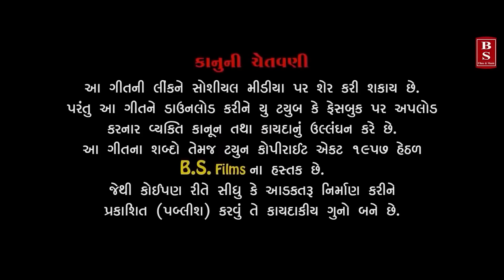Prem Ni Safar - Rahul Raval | Superhit Gujarati Sad Song | પ્રેમની સફર | FULL HD VIDEO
Song :- Prem Ni Safar (  પ્રેમ ની સફર )
Singer :- Rahul Raval
Lyrics :- Rahul Raval
Recording :- Rhythm Studio - Kadi
Artist  :- Rahul Raval , Marjina Diwan, Priyanka, Rahul
Concept & Director & Edit :- Nitin Patel ( Vastral )
D.O.P :- Kundan Thakor , Kaushal Patel
Make Up :- Nishita Patel
Producer :-Vishal Patel, Kamlesh Prajapati
Sp.thanx :- Parth Patel ( Bidaj ), JP Collection ( Isanpur )
Label :- BS Films